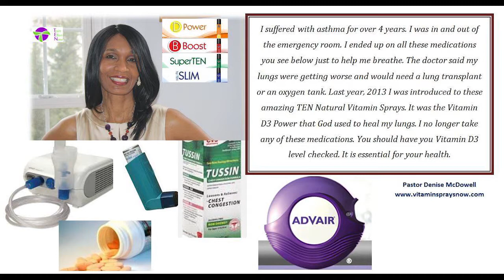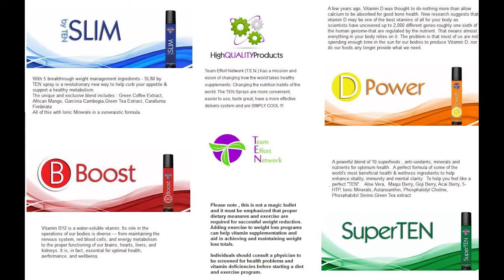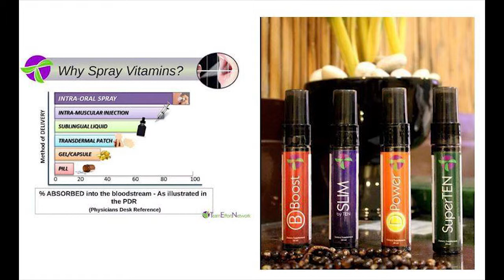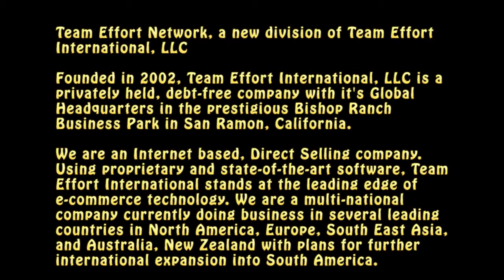TEN Team Effort Network Oral Health Sprays Monday Lifestyle Call 04 07 14 Nikisha Bond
Oral Health Sprays TEN Team Effort Network Monday Lifestyle Call with One Stars, Pastor Denise & Pastor Dale with guest Coach Nikisha Bond.

These calls are held every day Monday - Friday 11am eastern time and 8am pacific time.

Another great testimonial on using TEN Oral Health Sprays.